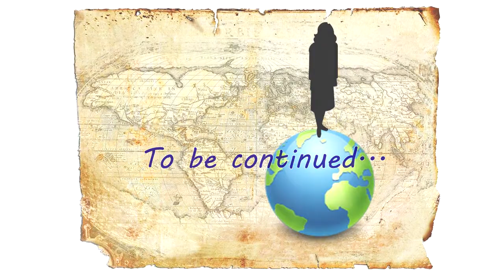Where in the World is Camilla Strickett? Chapter 2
Who is Muldy and Sculler? Joe is about to find out who they are.
An award-winning story told in Auslan by Trudy Fraser.